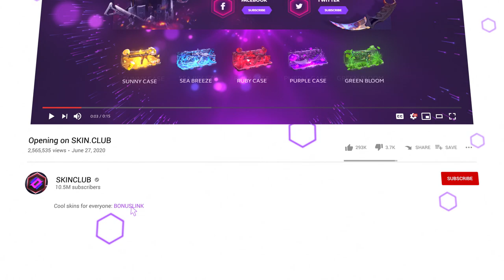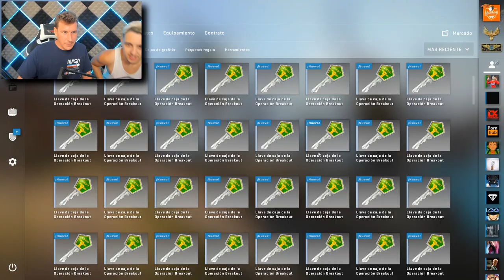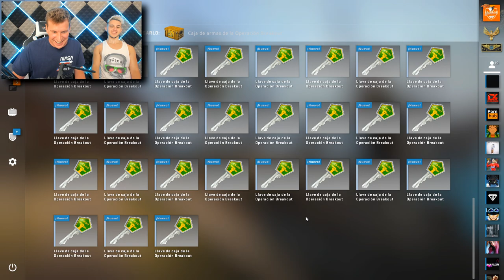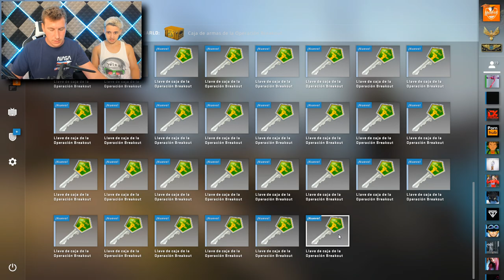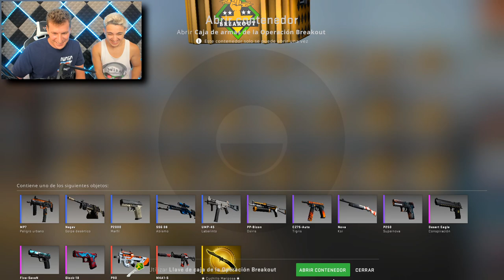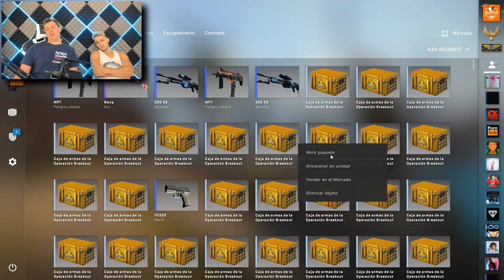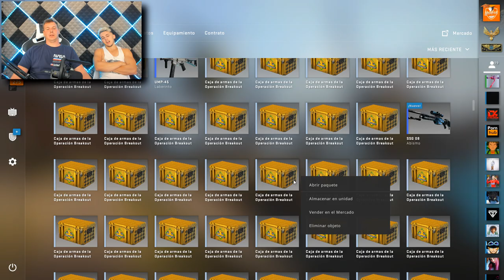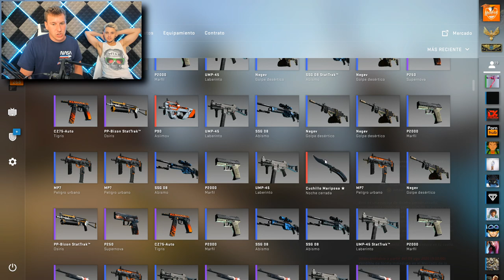NOS TOCA EL MISMO CUCHILLO A LOS DOS Y NO LO CELEBRAMOS